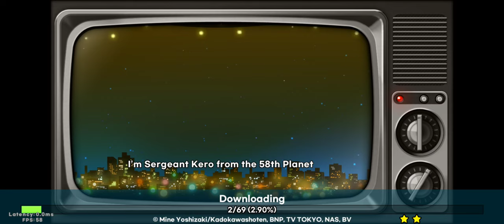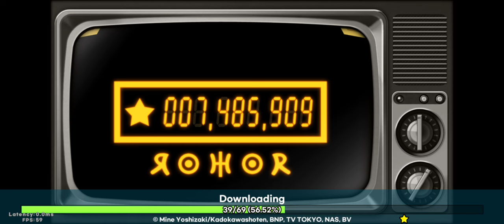Keroro Gun Shooting - Opening Game Movie